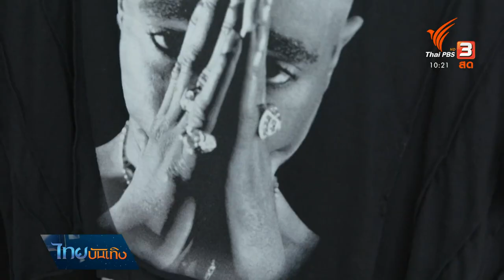งานคอลลาจเสื้อวงฉบับศิลปินศิลปาธร "กั๊ก วรรณศักดิ์" : หัวใจในลายผ้า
มีประสบการณ์กับงานเสื้อผ้า ทั้งในฐานะคอสตูมศิลปิน นักออกแบบเครื่องแต่งกายละครเวที แต่ยังมีอีกฝันที่ กั๊ก วรรณศักดิ์ ศิริหล้า ศิลปินศิลปาธร สาขาศิลปะการแสดงเคยวาดไว้ คือการได้ทำเสื้อผ้าให้เป็นเหมือนบันทึกตัวตน ช่วงว่างเว้นจากแสดงละครเวที นักแสดงฝีมือดีจึงหยิบจับเสื้อผ้าเก่ามาคอลลาจ - ตัดแปะกับงานเสื้อวงดนตรีที่มีมูลค่าทางใจ แมชเสื้อผ้าต่างสไตล์ให้กลายเป็นงานดีไซน์สุดปัง า